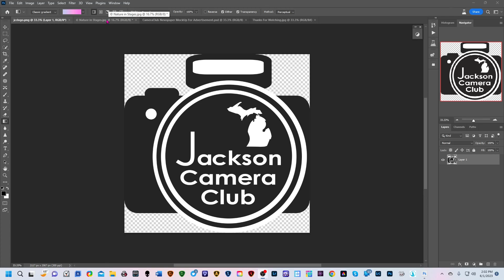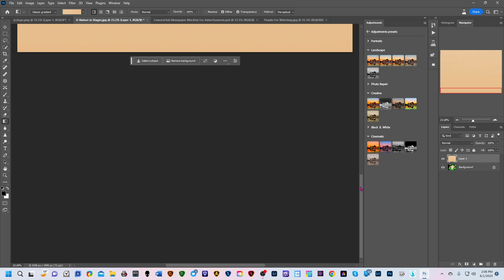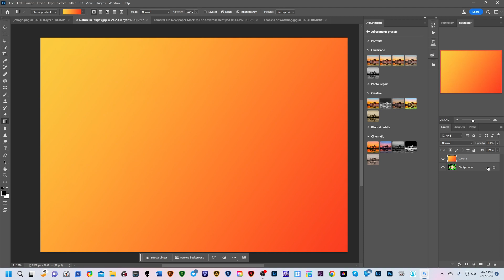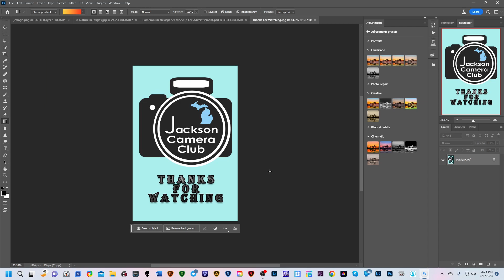PS Adjustment Layers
Under 6 minute video on using adjustment layers in Photoshop.  2023
Some presets are added you can use.  Make sure you updates are installed.